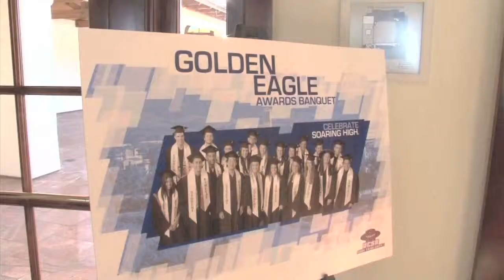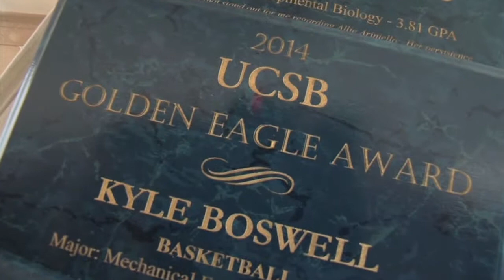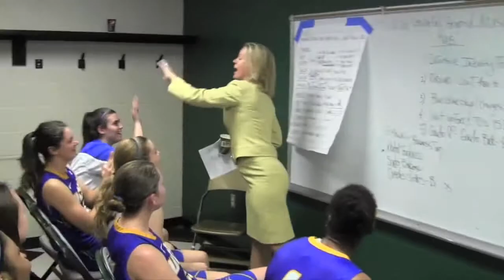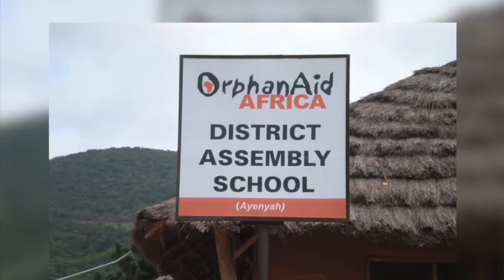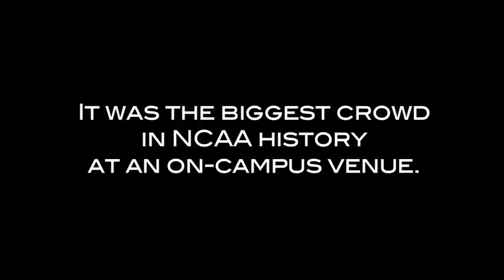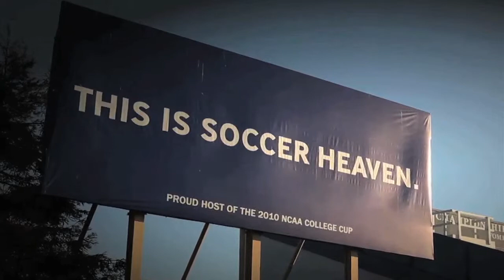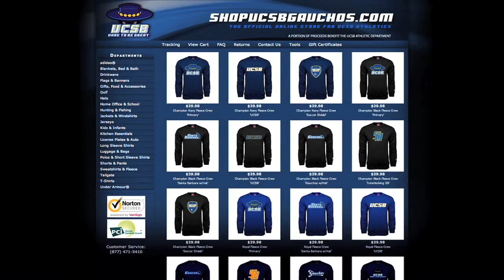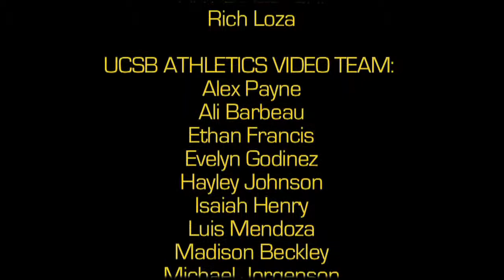Gauchos In Thirty, Season 3 Episode 32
Gauchos In Thirty, the official weekly TV show of UCSB Athletics, is back for another season with the exciting stories of UCSB Athletics. Gauchos In Thirty airs every Saturday at 6AM on KEYT News Channel 3 in the Santa Barbara and Ventura County areas.

In this episode- Gauchos Vision Recap: Men's Baseball against Northridge, Gaucho Vision Recap: Women's Softball against Long Beach, Golden Eagle Awards Recap, A Great Example: Anne Peanasky, A Great Example: Taran Brown, Women's Basketball: Gauchos Go Far, A Great Example: Fifi Biaden, Our Stories: Soccer Heaven, Men's Tennis Team and the Special Olympics, Bagels and Brains Athlete Breakfast.